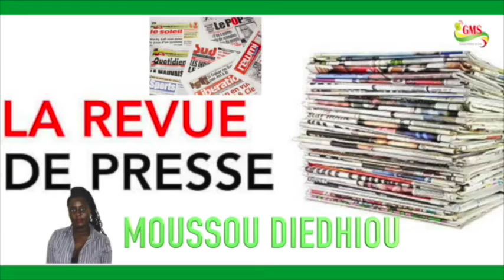REVUE DE PRESSE DU SAMEDI 09 MARS 2019